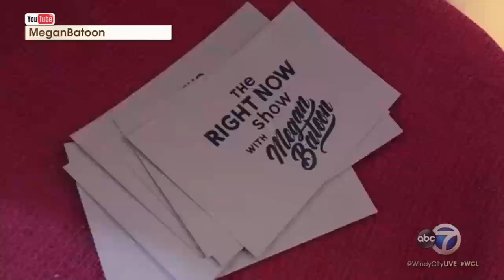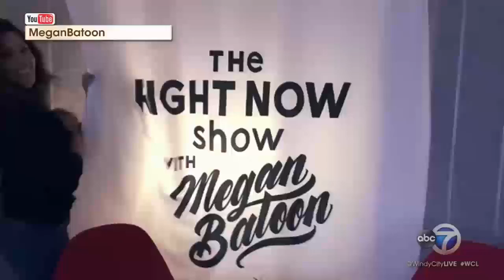Megan Batoon talks new podcast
YouTube sensation, Megan Batoon chats content creation, her new podcast “Just a Tip” and how to convince your boyfriend to stop talking about his dog.